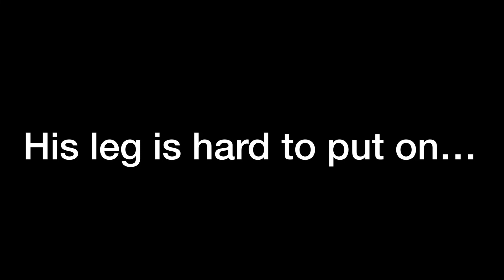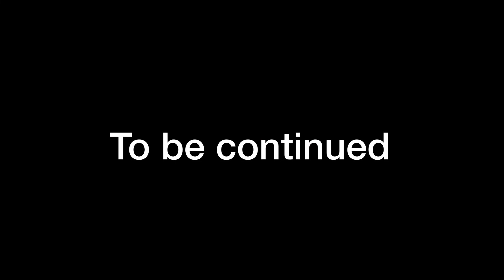Godzilla Vs Kong (Remake)